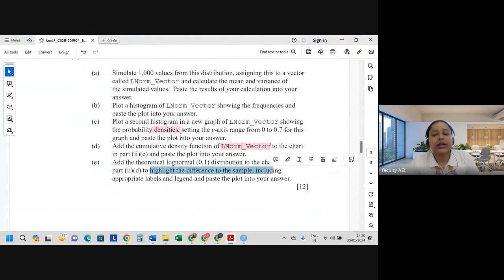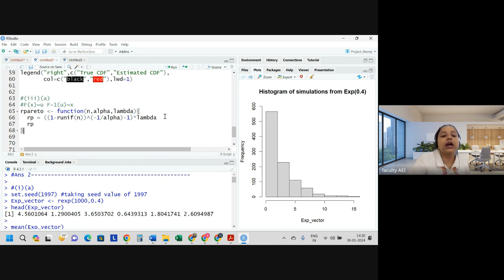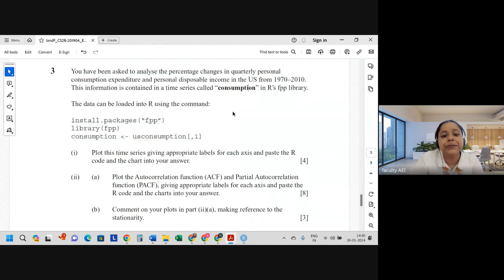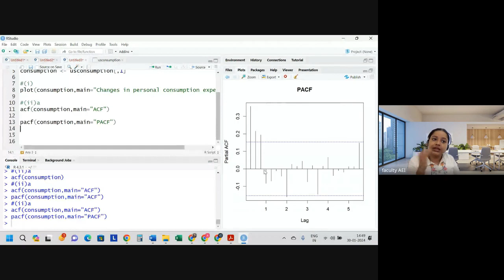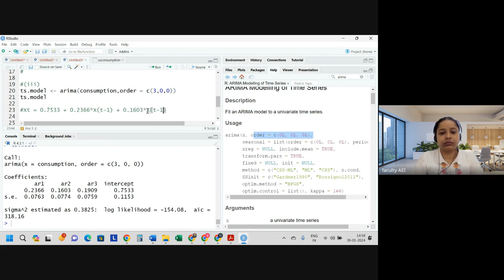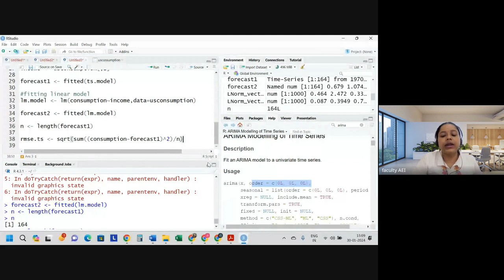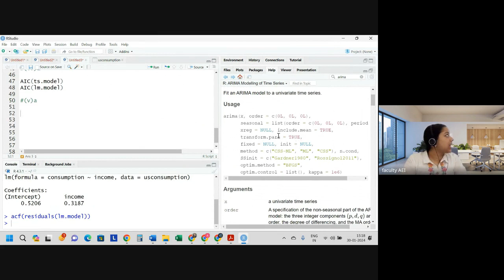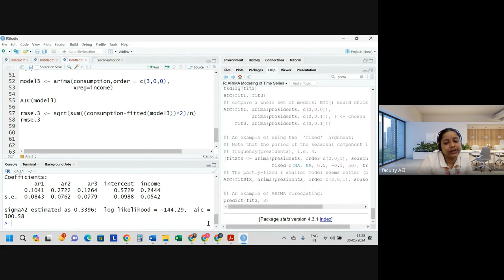CS2B APRIL 2019 | Class 2 | Full Solution | By Shivangee Agarwal | IFoA